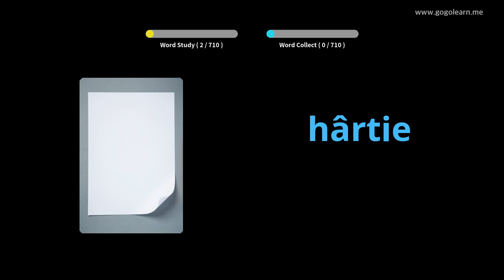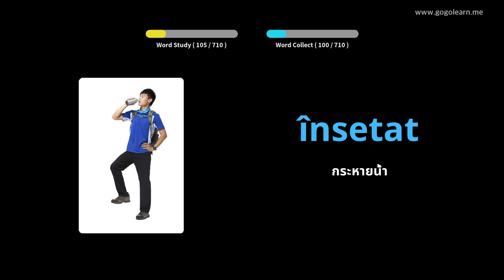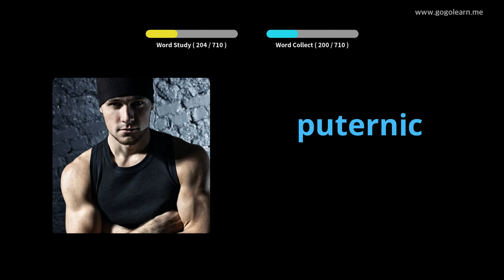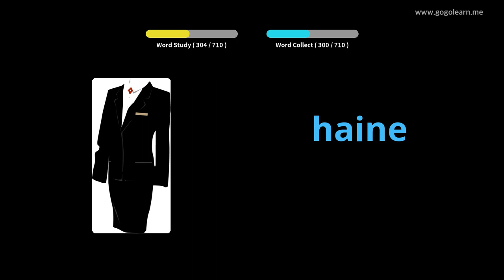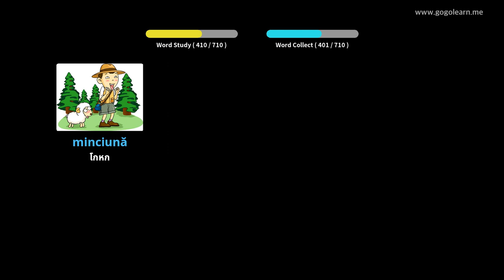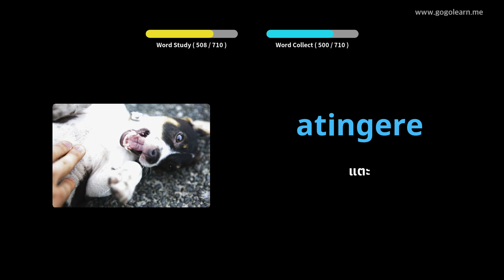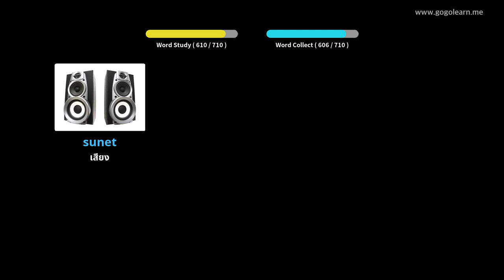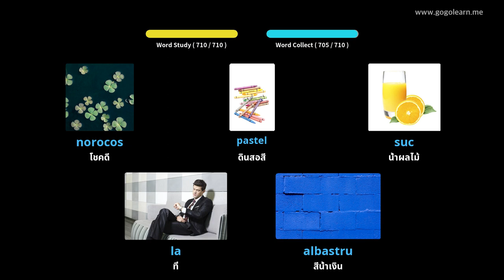คำศัพท์ภาษาโรมาเนียสำหรับเด็ก | Golearn